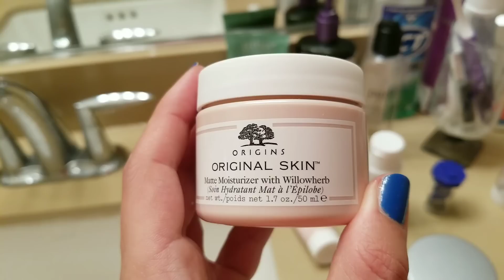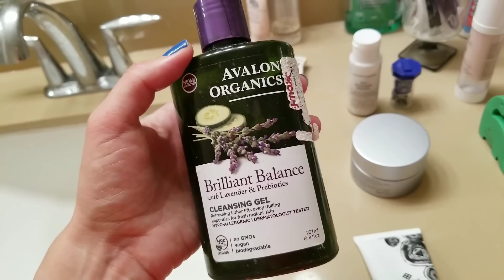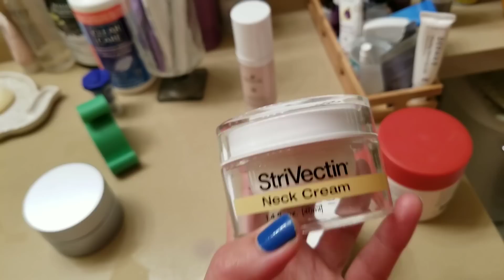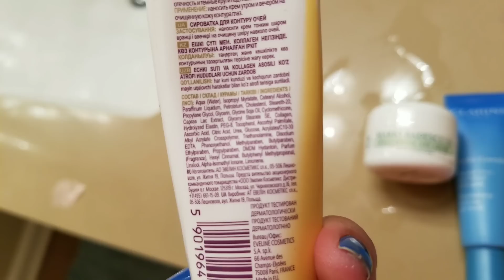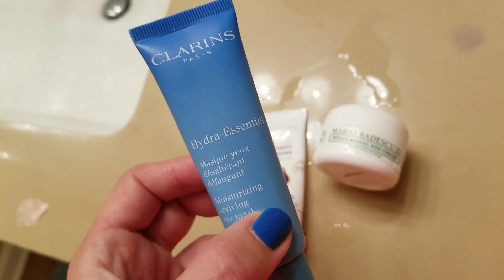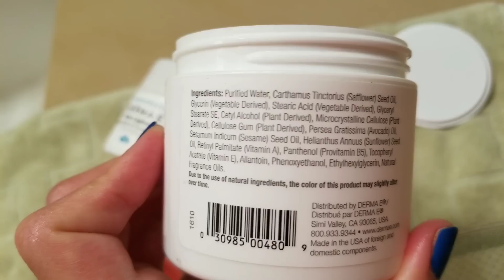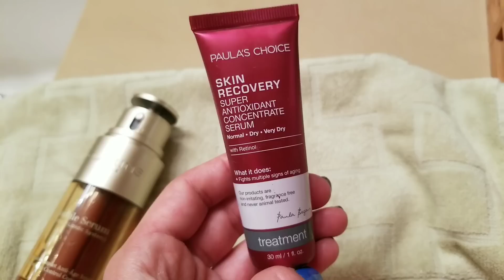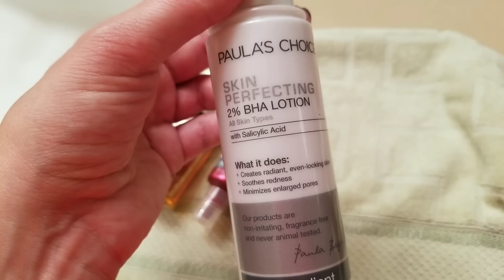Ежедневный Уход и Косметика: Что в Моей Ванной? Мой Туалетный Столик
Не забудьте оставлять комментарии, лайки и делитесь видео в соц. сетях с теми, кто оценит нашу совместную страсть!
Кто сказал, что Косметос всем надоел?! Скучные Люди, вот кто!
Марки и бренды, обсуждаемые в видео:
Philosophy, Origins Original Skin, Avalon Organics, Korres,
Bare Minerals, Alaffia,
StriVectin Neck Cream, Boscia, Algenist,
Derma-E, Eveline Cosmetics, Mario Badescu, Clarins,
 Cellex, Dr. Jart, Paula's Choice,
The honest Company, Sol de Janeiro,
Chi hair spray, Alterna Caviar Spray

Спасибо вам большое за комментарии, письма и поддержку!

Целую, Маша✌
Мое Освещение